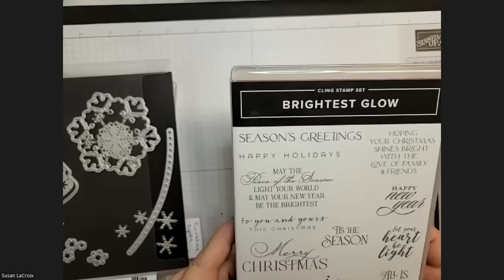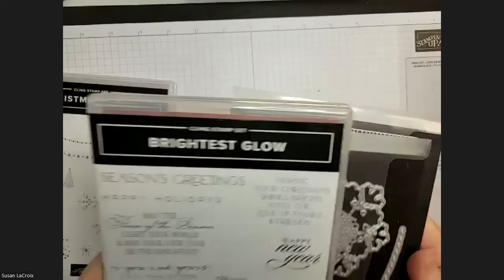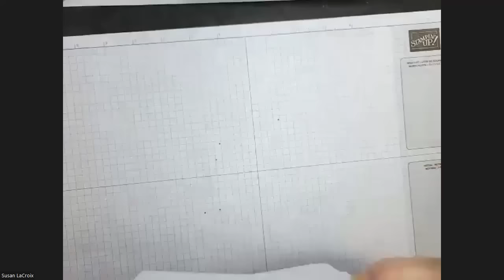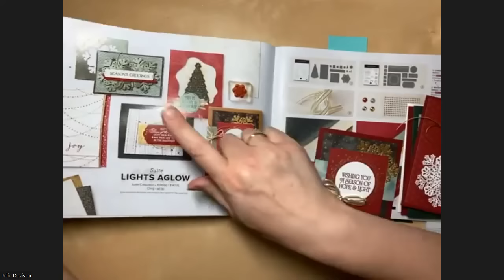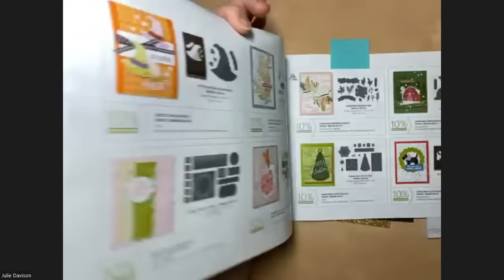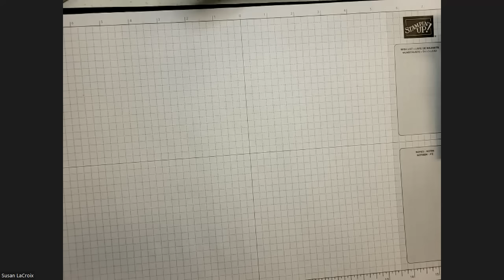Sunday Stamping Ep 062: Stampin' Up! Lights Aglow Suite | Christmas Lights Bundle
Mom and I share card ideas using the Christmas Lights Bundle from the Lights Aglow Suite in the July-December 2022 Stampin' Up! Mini Catalog.

It's Sale-a-Bration time!! Get a FREE Sale-a-Bration Gift for every $50 you order! View Gift Options:

Host Code: GSDE6W63

Julie's Project Measurements
For Card: 4" x 6" Designer Paper
Cut Star Treat Bag down to 3-1/4" x 4-1/2"

Susan's Project Measurements
Soft Succulent Cardstock - 11" x 5 1/2", scored at 1 3/4", 3 1/2, 5 1/4", & 7"
Soft Succulent Cardstock - 6" x 4 1/2", scored at 3"
Very Vanilla Cardstock - Two pieces 4 1/4" x 2 3/4" and one piece 5" x 3 1/2"
Designer Series Paper - Two pieces 5 1/4" x 1 1/2"
Glimmer Paper - Two pieces 5 1/4" x 1 1/2"

Sunday Stamping with Susan & Julie feature mother and daughter Stampin' Up! Demonstrators Susan LaCroix and Julie Davison. Although we've been demonstrators for 20 years, we live two states away from each other and don't get to stamp together as often as we would like. Tune in every Sunday at Noon CT as we share project ideas using the same products.